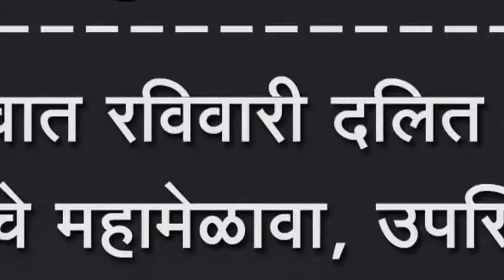बोरगांवात रविवारी दलित क्रांती सेनाचे महामेळावा, उपस्थिती राहण्याचे केले आवाहन